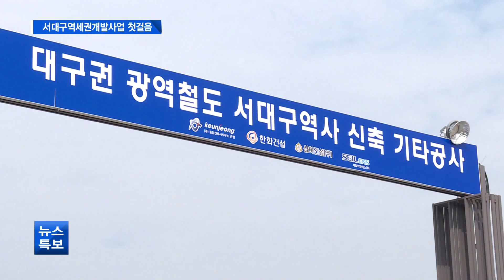[대구] 민자유치 기업설명회…서대구역세권개발 첫걸음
대구시가 민자유치를 통한 서대구 역세권 개발사업을 추진하기 위해 기업 설명회를 서울에서 열기로 했습니다. 서대구 고속철도역을 중심으로 한 대규모 역세권 개발계획의 첫걸음입니다.